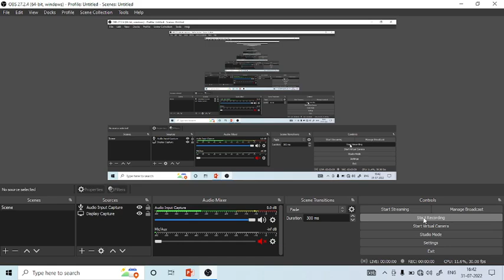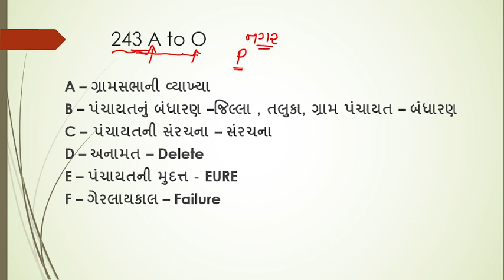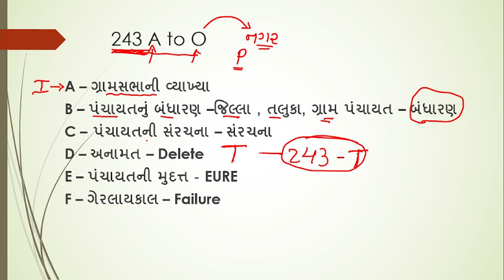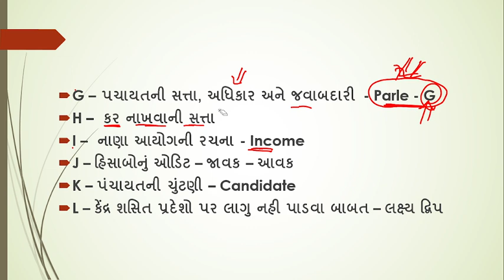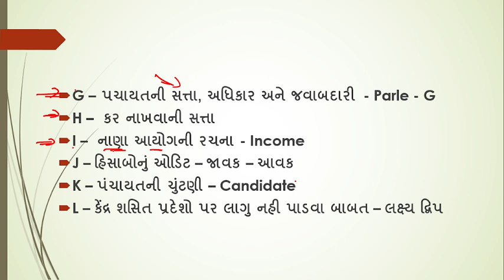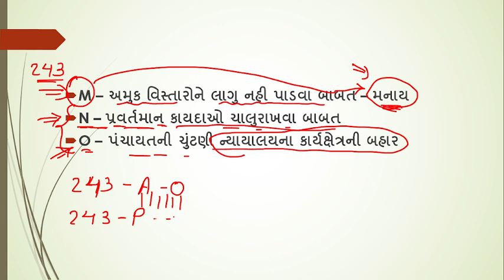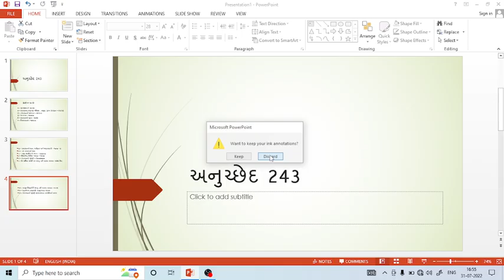anuchched 243 Talati mantri / junior clerk